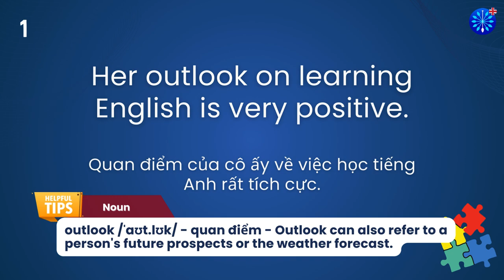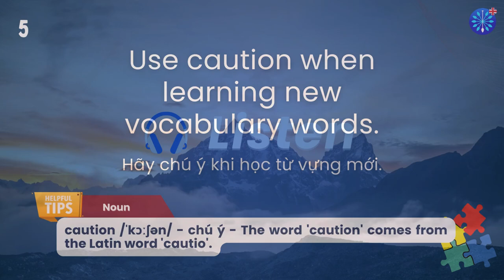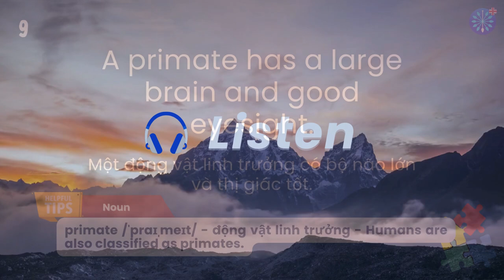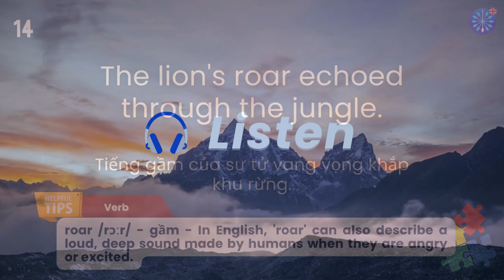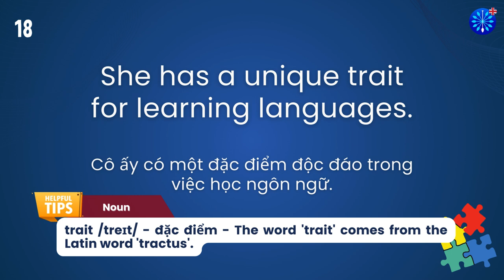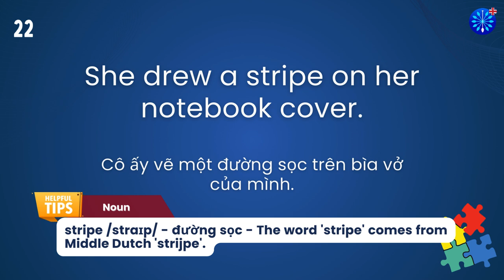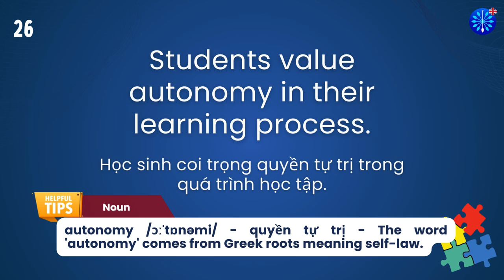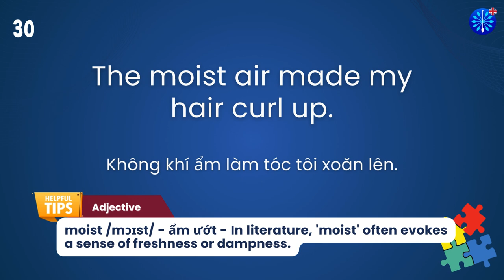Học Tiếng Anh | Từ Vựng Tiếng Anh TOEFL Phần 44/100 | Perfect for TOEFL Exam Prep | Words & Samples